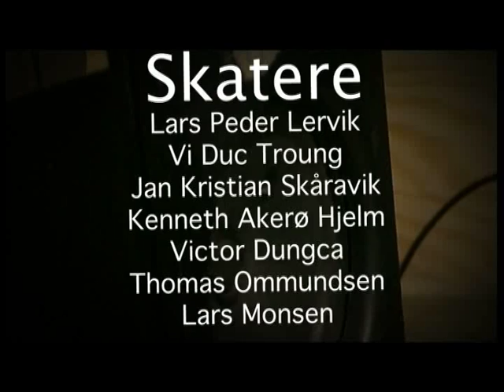Skate Documentary !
Skating documentary me and a couple of friends made for a school project and film festival, enjoiii